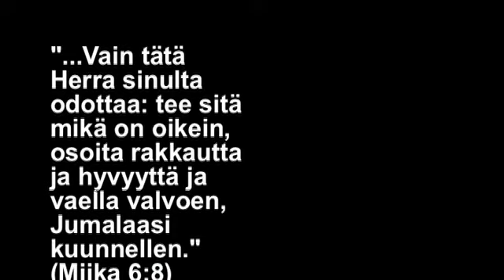MJDTS Romania 2013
Mercy & Justice DTS 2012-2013 adventures in Romania :)
Video Perheniemen 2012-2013 OP-koulun seikkailuista Romaniassa  :)